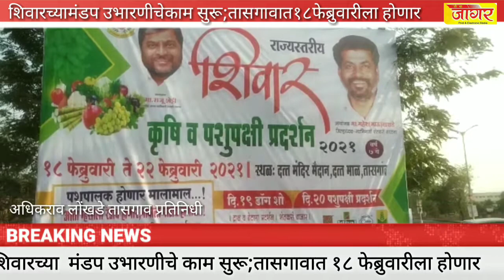शिवारच्या मंडप उभारणीचे काम सुरू;तासगावात १८ फेब्रुवारीला होणार सुरवात , sharvari pawar director